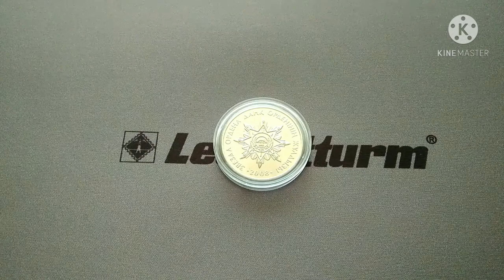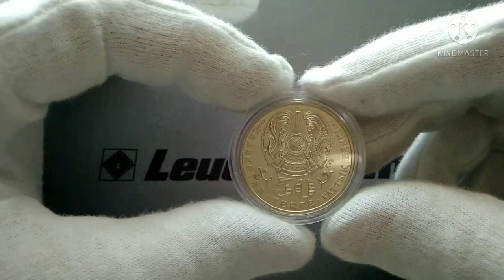Орден Данк. Государственная награда Республики Казахстан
Орден «Данк» (каз. Даңқ ордені; рус. Орден Славы) — орден Республики Казахстан, учреждён в 1993 году.

Орденом «Данк» награждаются лица высшего офицерского состава Вооружённых Сил, других войск и воинских формирований, а также руководящего состава органов прокуратуры, национальной безопасности, внутренних дел Республики Казахстан и других:
Знак ордена представляет собой серебряную пятиконечную звезду, формируемую двугранными лучиками, на которую наложены три позолоченных копья (одно вертикально, два в косой крест) и две перекрещенные позолоченные сабли, по верх которых наложен круглый золотой щит. В щит вписаны белый и синий круги. На синем круге внизу красная лента с надписью «ДАҢҚ», от которой по окружности отходят золотые лавровые ветви. В белом круге изображён золотой лук с наложенными на него тремя стрелами.
Знак ордена первой степени представляет собой серебряную восьмиконечную многолучевую рифлёную звезду на которую наложена такая же звезда меньшего размера, но с гранёными лучами. На звезду поверх скрещенных двух сабель и копья наложен круглый золотой щит. В щит вписаны белый и синий круги. На синем круге внизу красная лента с надписью «ДАҢҚ», от которой по окружности отходят золотые лавровые ветви. В белом круге изображён золотой лук с наложенными на него тремя стрелами.

Звезда ордена первой степени серебряная восьмиконечная с рубинами на концах. В звезду вписана звезда меньшего размера синей эмали на которую помещён центральный медальон знака ордена.

Знак ордена носится на плечевой орденской ленте шириной 100 мм.

Орден второй степени повторяет знак первой степени, но меньшего размера. При помощи декоративного кольца подвешен к металлической колодке, обтянутой орденской лентой.

Орденская лента цвета Государственного флага Республики Казахстан с широкой красной полосой с правого края.